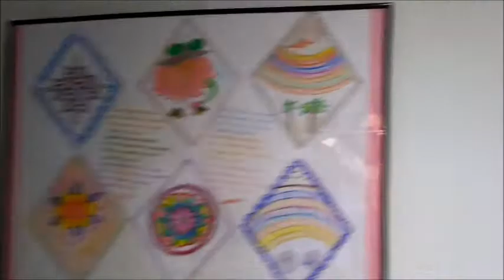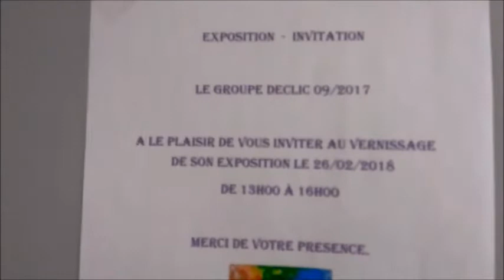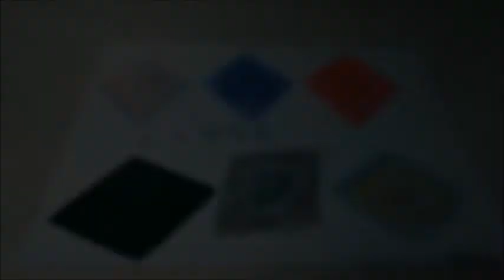CRP Auxilia - Nanterre Expo Groupe Declic 2017 - 26 février 2018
Les stagiaire du groupe DECLIC ont présenté leurs créations artistiques.
Vernissage le 26 février 2018
Centre de rééducation professionnelle : Auxilia, une nouvelle chance